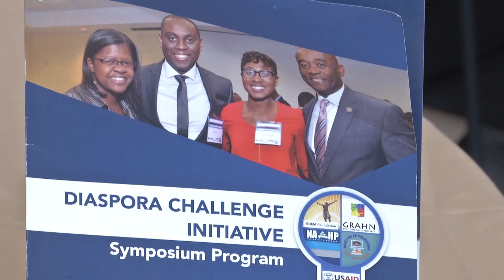Haitian Diaspora Challenge Initiative Symposium - PROMO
Mayor Walsh and Senator Linda Dorcena Forry offer remarks during the Haitian Diaspora Challenge Initiative Symposium at the MIT Conference Center in Cambridge. The Haitian Diaspora Challenge Initiative Symposium aims to help members of the Haitian Diaspora successfully develop and execute business concepts and economic strategies that would contribute to Haiti's development through their own personal success.